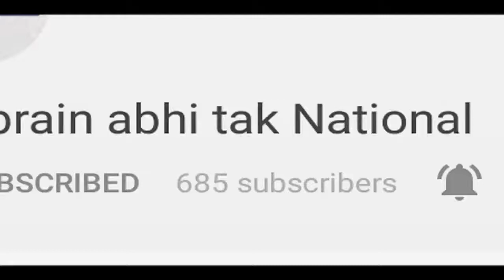ऐसे पूरा होगा बुलेट ट्रेन का सपना || Khabrain Abhi Tak Live